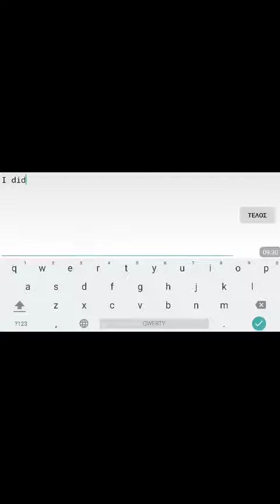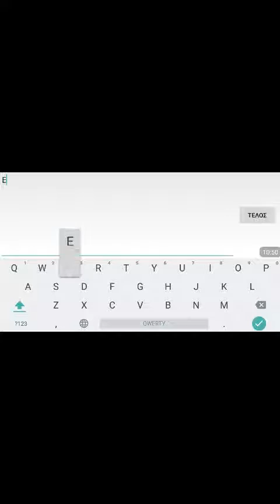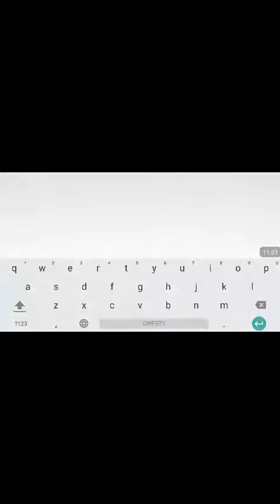{98%?} Geometry Dash Recent levels #5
Epic 98% fail at 7:07